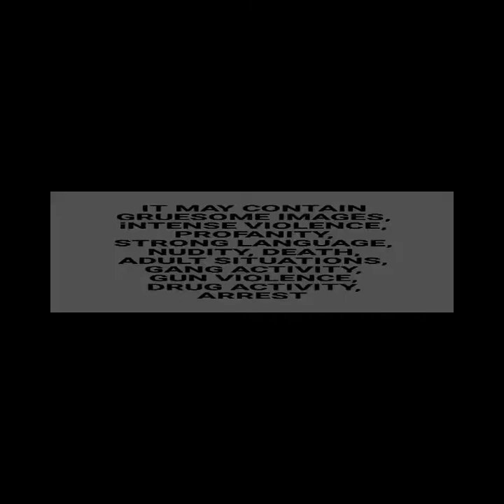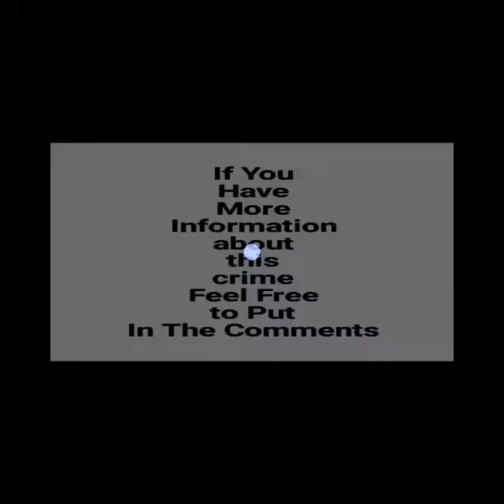CHICAGO STREET BRAT WARNING GRAPHIC CONTACT: BRONZEVILLE TEENAGER CAUGHT WITH GUN MAY 2022